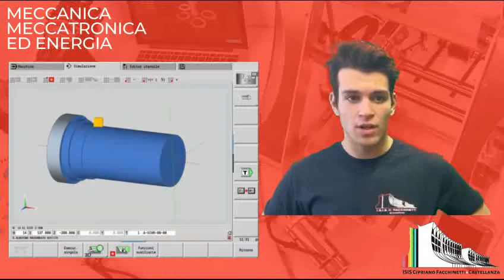MECCATRONICA - Meccatronica ed Energia